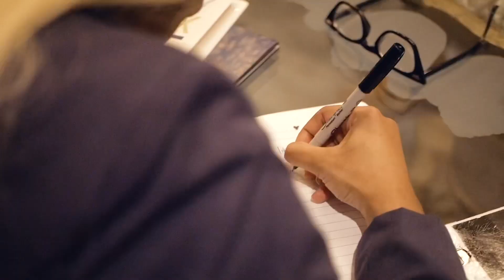ACE MAN DA SHOOTER - SUPER FREAK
MPR ENT ACE MAN DA SHOOTER